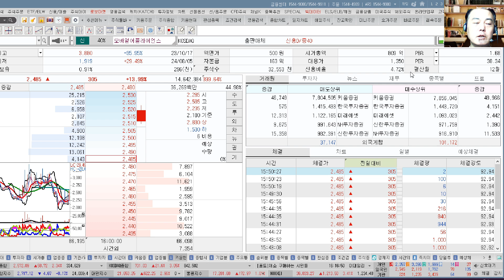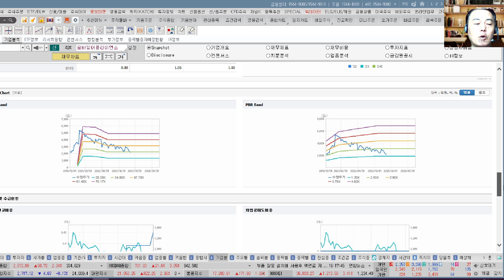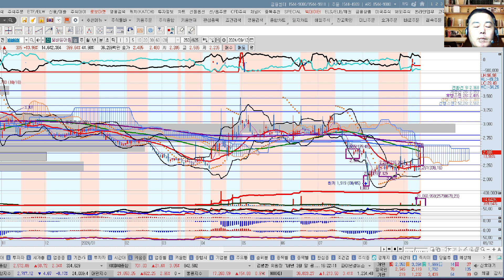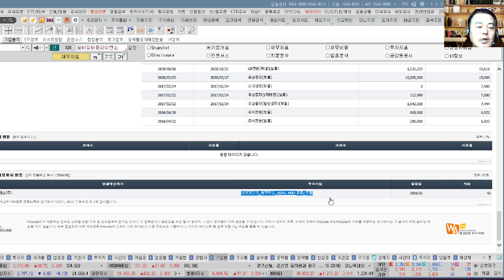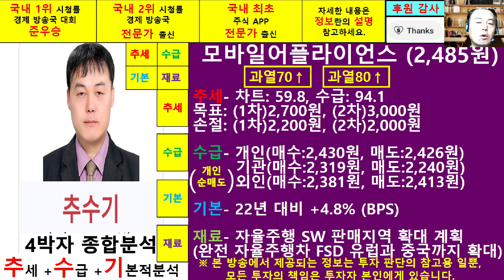모바일어플라이언스(087260)종목진단및향후주가전망 추수기(추수)전문가